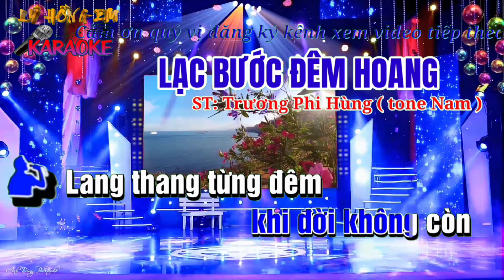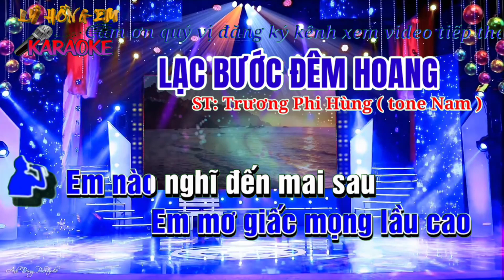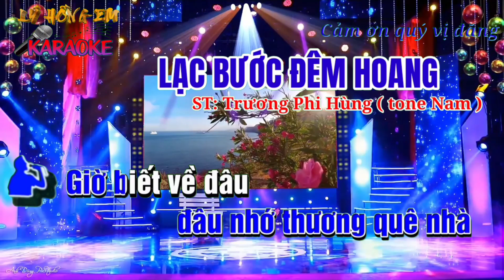Karaoke LẠC BƯỚC ĐÊM HOANG. ST: Trương Phi Hùng ( tone Nam )